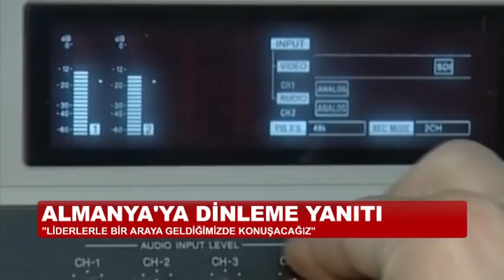ERDOĞAN SKANDAL DİNLEMEYİ NORMAL KARŞILADI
Cumhurbaşkanı Erdoğan'a KKTC'ye hareketinden önce Genelkurmay Başkanı Necdet Özel'in resepisyondaki açıklamaları, polise yönelik operasyon ve Türkiye'nin Almanya, ABD ve İngiltere tarafından dinlenmesi soruldu.